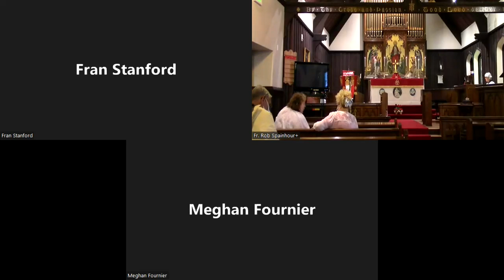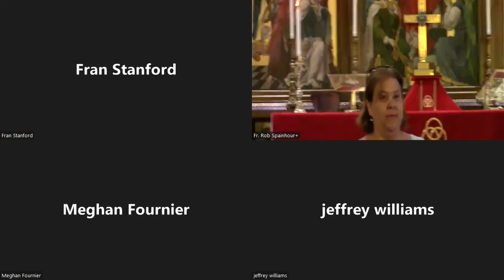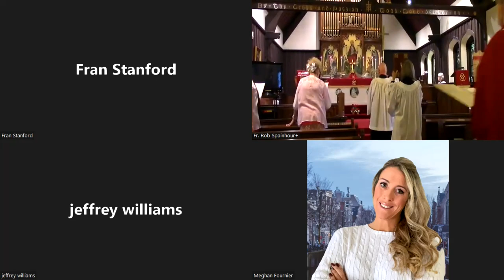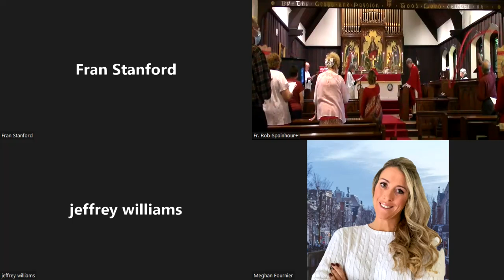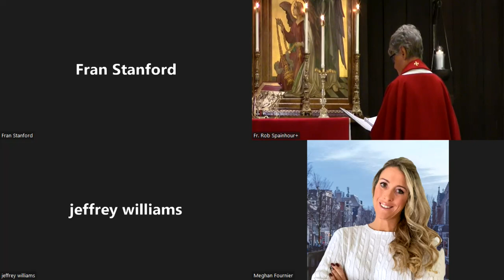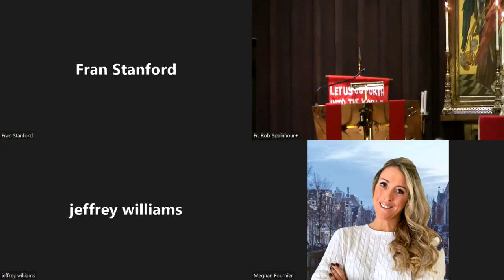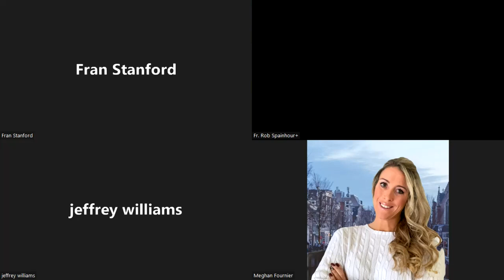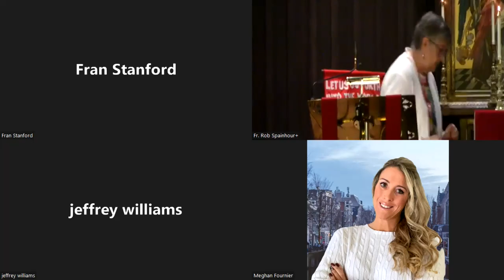Full Recording for June 5th, 2022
Worship for Sunday, June 5th, 2022, 10:00am.
In-person worship, Holy Eucharist, with Zoom option
Facebook recorded after, and Northwest Access TV one week delayed.